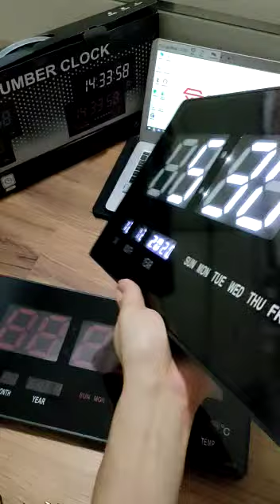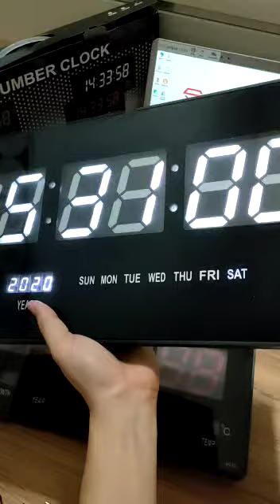JD 4622 Jam Dinding Digital Layar Besar 47 x 23 cm LED CLOCK WALL Dinding Meja Watch Kalender